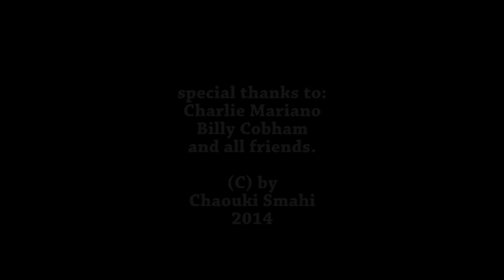A Cultural Fusion of A Calligraphy and Music.